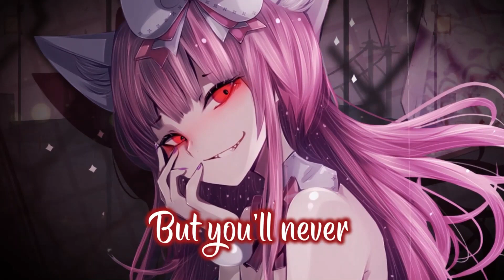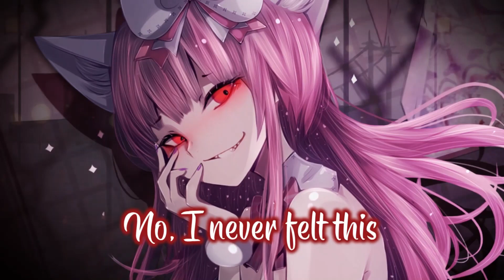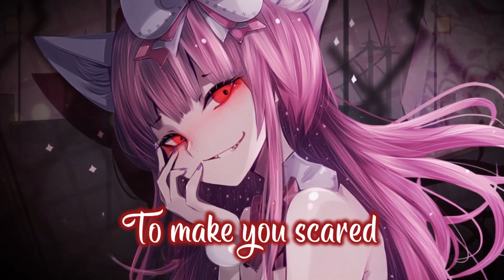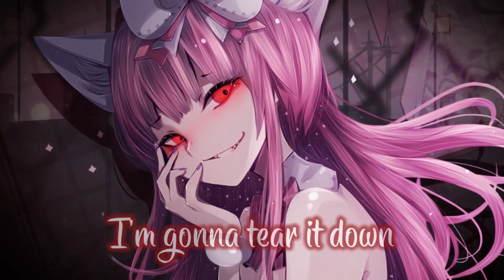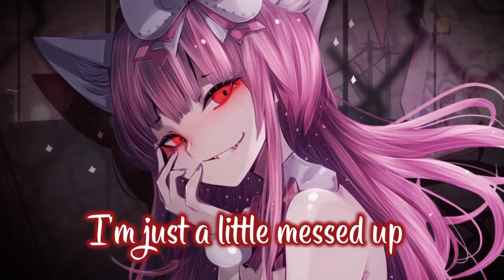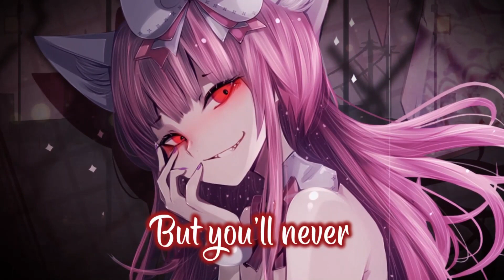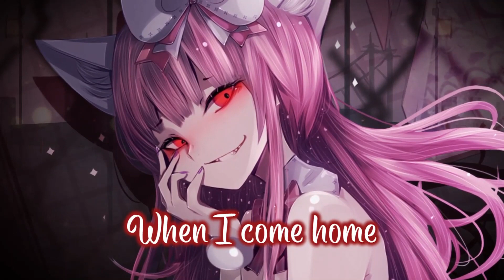Nightcore A Little Messed Up 1 hour